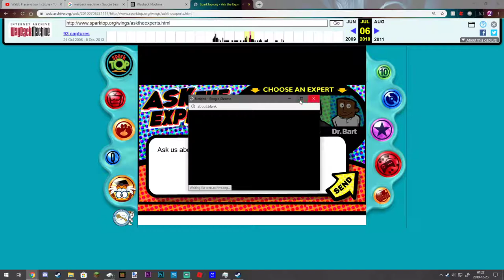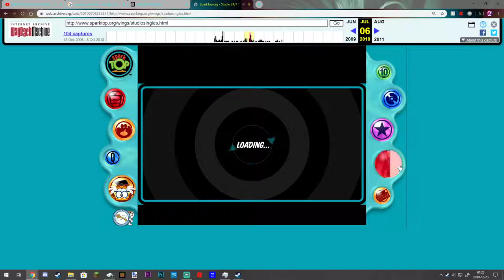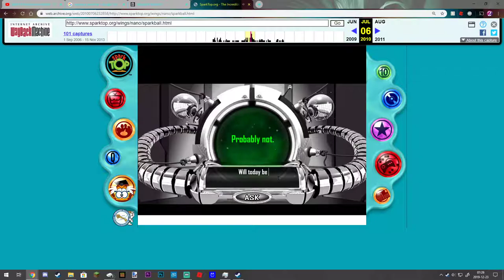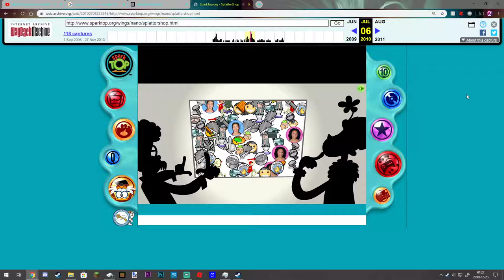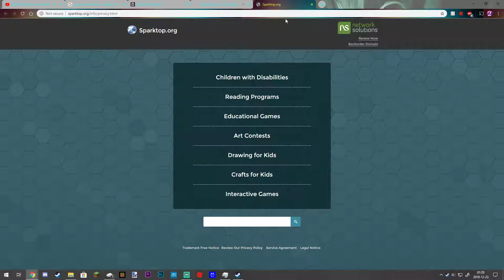Sparktop Screenshot [20191223 01:20:16]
This is a screenshot of Sparktop.org .The Website no longer exist so I am trying to grab as much footage and photos as I can. This is only the beginning of it, and I will try to get more footage and stuff from the site.